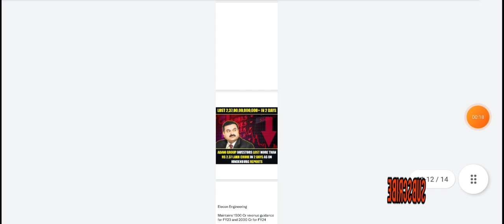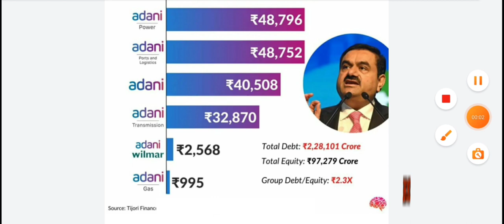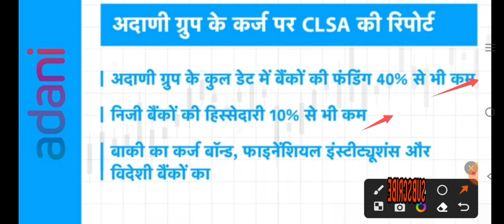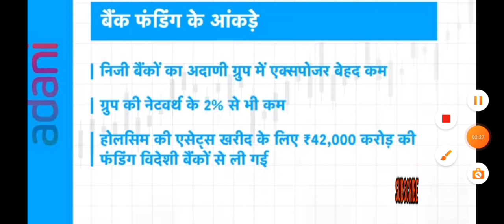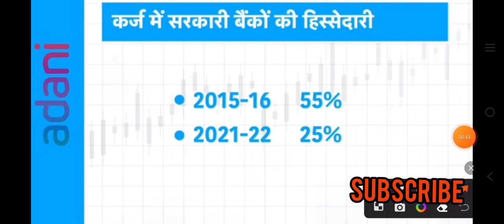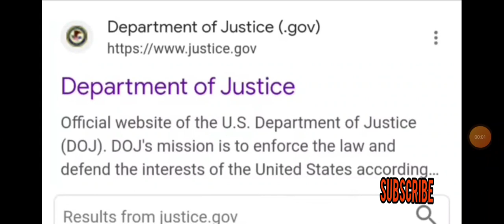अब तो Hindenburg फस गया अगर ऐसा हुआ तो | adani group | stock market | adani scam| adani shares crush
12% club link

TY : )

TOPIC COVERED :

ADANI SCAM
ADANI FRAUD
ADANI
ADANI NEWS
GAUTAM ADANI
ADANI FPO NEWS
ADANI FPO
adani
adani group
adani news
adani share
adani stock
adani stocks
adani shares
cement
Sucheta Dalal Tweet
Harshad mehta
harshad mehta scam
scam 1992
Hindenburg Research
Hindenburg Research on adani
Hindenburg Research history
Hindenburg Research news
Hindenburg Research latest news on adani
Hindenburg Research

TY :)